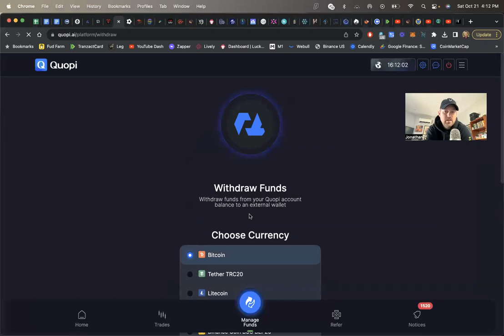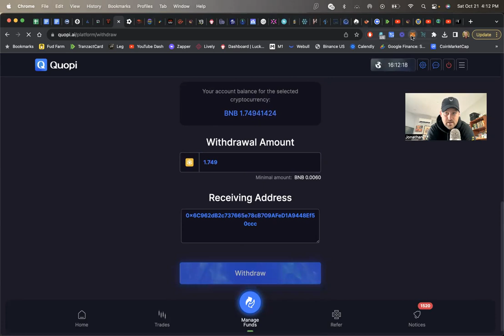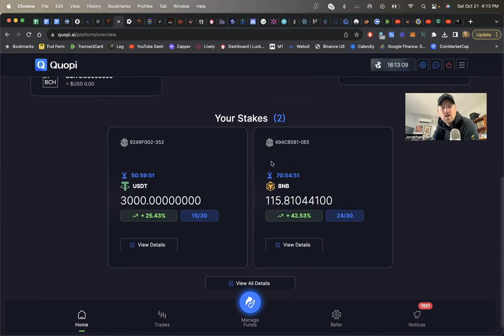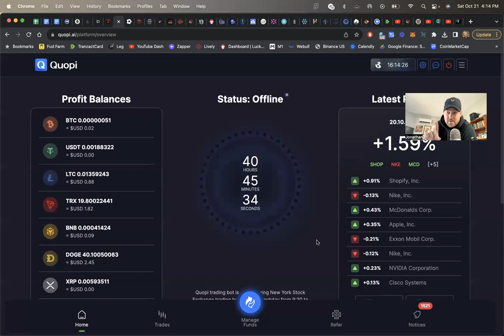Quopi Exclusive!!! (This is insane!)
I'm not your financial advisor or wiper of tears when and if this rugs. I have no idea when and if it will rug. Use your own head and play safe. To take advantage of the whitelist crypto bot opportunity that Quopi is working on. you simple make a fresh deposit using my referral link for $1000 or more in any crypto coin. Remember... this could rug tomorrow! i will not be responsible. I am the messenger. Play with caution.

These are some of my favorite things I buy all the time

I park most of my cash on Robinhood as a Gold member and make 4.15% with zero risk.  All FDIC insured

I am not a financial advisor and all information on my YouTube channel should be taken as entertainment only.  Always invest or gamble at your own risk.  Everything I do on my channel is gambling and I have zero expectation of profit.  Most if not all of these will probably fail but it's the gamble that keeps it exciting for me.  Do your own research. I'm not a financial influencer.  I'm just documenting my journey.  Please take responsibility as I do for my own financial actions.  I'll always do my part to emphasize risks.  Most things I cover on this channel are risky and have a high chance I could lose everything.  It's on you and only you if you wish to follow.  I don't encourage and I don't promote you to do anything with your finances.